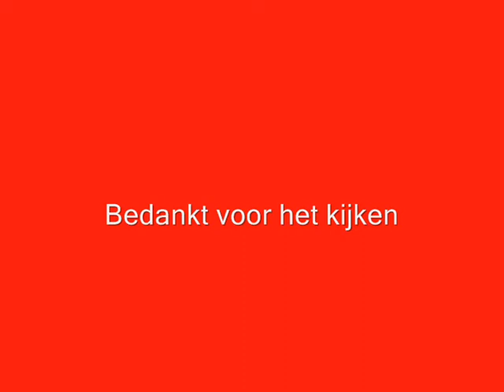hulpdiensten ZHZ en VRR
Film Nathan Alblas